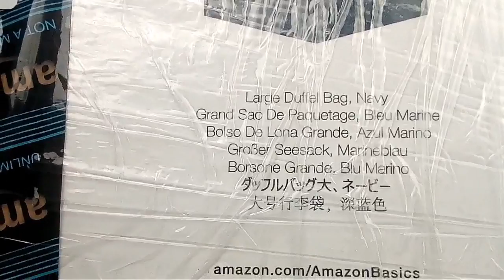Amazon basics Large Duffel bag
Link to buy

AmazonBasics Large Duffel Bag
Easily travel with extra large loads thanks to the AmazonBasics Large Duffel Bag. The roomy, collapsible bag features a rectangular shape and top loop handles for comfortable lifting and carrying. Its durable zipper unzips along three sides (up one end, across the center length-wise and down the other end), making it effortless to access the interior for organizing or accessing stored items.

The AmazonBasics Large Duffel Bag comes in a variety of sleek, solid colors for a stylish appearance and easy coordinating with other travel gear. It measures 32.5 by 17 by 11.5 inches (LxWxH).

Lightweight, Yet Durable
Made of 100-percent nylon, the duffel bag weighs only about a pound, yet it offers exceptional strength. With a capacity of up to 50 pounds, the durable nylon duffel bag offers a go-to solution for transporting large loads.

Spacious
With more than 6,000 cubic inches of interior space, the AmazonBasics Large Duffel Bag offers the capacity of a trunk but without the hard sides and weight. Its trunk-like shape ensures maximum efficiency - plenty of room for storing items and no wasted opportunities like with round corners.

Even more, the duffel bag comes with a zippered interior pocket for safely stashing smaller items like keys, while its exterior storage pocket offers convenient access to last-minute items like tickets, itineraries and more.

Great for Travel or Storage
Use the AmazonBasics Large Duffel Bag to transport personal items when traveling, sending kids off to summer camp or college or simply storing sporting gear, seasonal clothing, or other supplies at home. When not in use, the duffel bag folds into a flat, compact size, taking up minimal space on a shelf or in a closet.